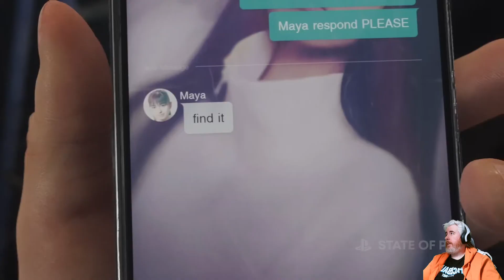State of Play | January 2024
1:36 Helldivers 2
3:40 Stellar Blade
10:20 Sonic x Shadow Generations
11:26 Zenless Zone Zero
12:28 Foamstars
13:29 Dave the Diver
14:35 V Rising
16:03 Silent Hill - The Short Message
18:22 Silent Hill 2
19:52 Judas
21:42 Metro Awakening VR
23:16 Legendary Tales
24:38 Dragon's Dogma 2
26:53 Rise of the Ronin
30:42 Until Dawn
32:12 Death Stranding 2 - On the Beach
41:46 Physint
44:27 Recap